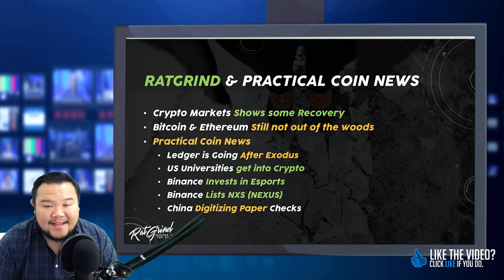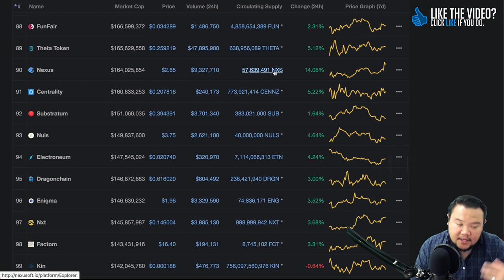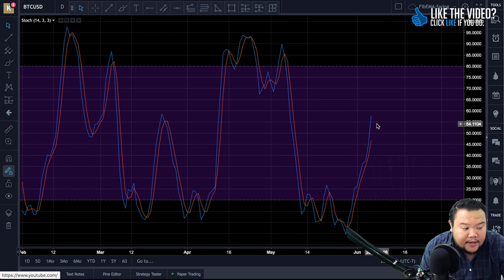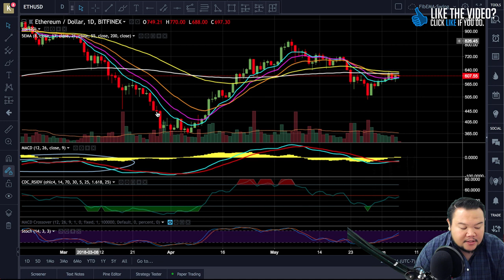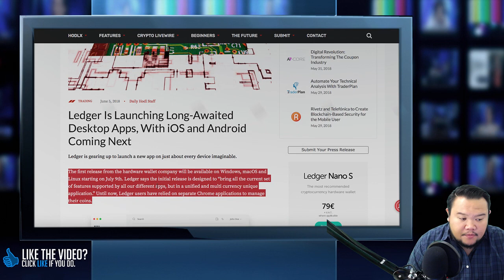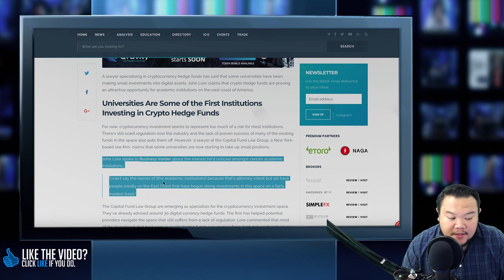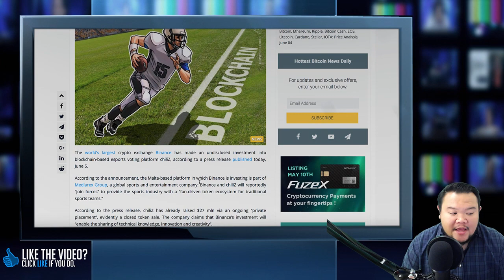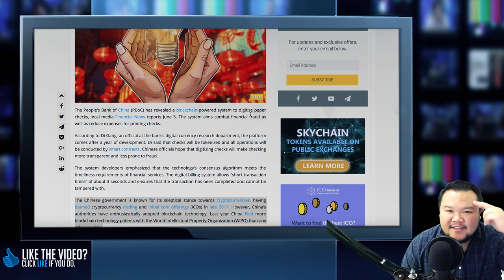Universities Start to Invest in Crypto, ETH, BTC & Markets Back in Green, China Blockchain Bullish